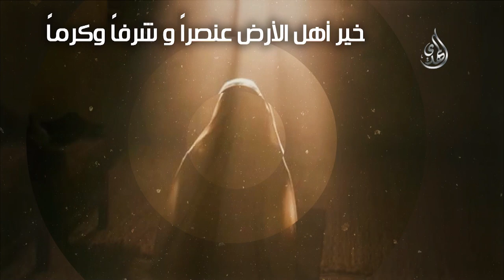لو كان الحسن شخصا